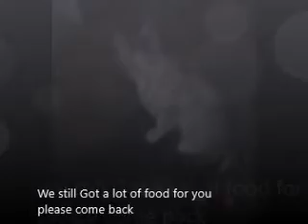cat update (BAD NEWS)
terrible news for the people that watch my cat update